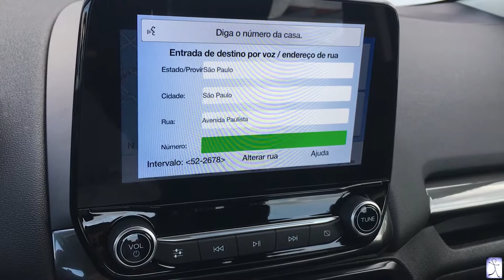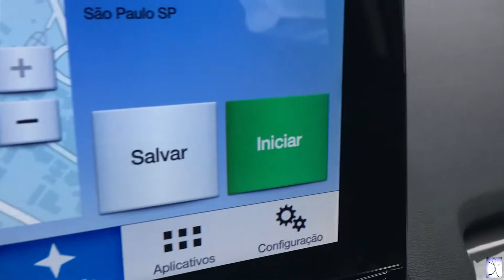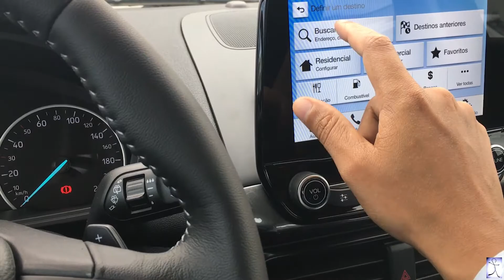Como colocar endereço no GPS do Sync 3 Ford Ecosport/focus/fusion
GPS - Válido para sync 3 Ford Ecosport/focus/fusion
⭐Sou Associado da Amazon (COMPRE PELO MEU LINK e me ajude)
🎯Compre direto da Amazon. Produtos que eu recomendo:

LUMINARIA
⭐LUMINARIA ABAJUR GIRA PROJETOR ESTRELAS LED STARRY NIGHT RGB

✔️Fone TWS1 Bluetooth 5.0 aptX e cVc EDIFIER - Preto
✔️Fone de Ouvido Headset Gamer 7.1 Over-Ear EDIFIER G2 II Branco
✔️FONE COM CANCELAMENTO DE RUÍDO E HI-RES W820NB PLUS - PRETO
✔️Edifier W100T_GRBK Fone TWS - Fones sem fio, Bluetooth V5.1, Dark gray
✔️Fone de ouvido Anker Soundcore Life A1, waterproof, impermeabilidade IPX7
✔️Fones de ouvido Soundcore Sport X10 True Wireless Bluetooth 5.2

⭐PARA FILMAR - CELULAR
✔️Apple iPhone 13 Pro Max (256 GB) - Prateado
✔️Apple iPhone 14 Pro (512 GB) – Roxo-profundo

✔️Gimbal Estabilizador Para Celular E Câmera Original Tripé
✔️Estabilizador gimbal DJI OM 4 SE - para smartphone de 3 eixos com tripé

⭐CABO para CELULAR
✔️Cabo USB P/ Lightning Baseus Tungsten Fast Charging 2.4A

⭐MICROFONE
✔️Microfone Lapela Boya By-M1
✔️BOYA by-V1 Microfone de lapela sem fio para iPhone
✔️Microfone Lapela Wireless Sem Fio Compativel com iPhone iPad entrada Lightning

⭐RELÓGIO
✔️Apple Watch Series 7 (GPS + Cellular)

⭐ILUMINAÇÃO
✔️Kit 2 SoftBox 50 X 70 Com Lampadas Led Continua para estúdio
✔️Kit de Iluminação Duplo Softbox Tripé para Estúdio Fotográfico
✔️Iluminador LED 18 Polegadas 46CM Ring Light

⭐MONITOR
✔️Monitor Gamer BenQ MOBIUZ EX2710Q com 27" Painel IPS, 165Hz
✔️Samsung T350 - Monitor Gamer, 24", FHD, 75Hz, HDMI, VGA, Freesync
✔️Samsung U32R590 32 polegadas curvo 4 K UHD monitor